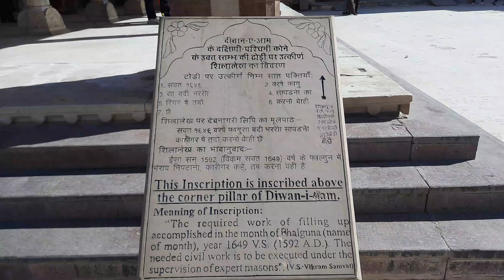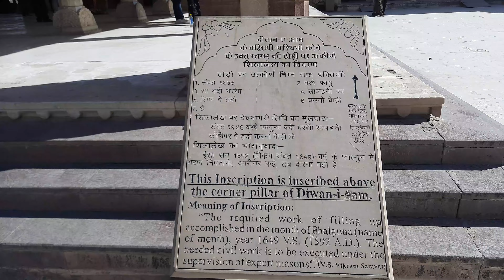Sheesh Mahal Amber Fort Tour with @Haryanvi Films